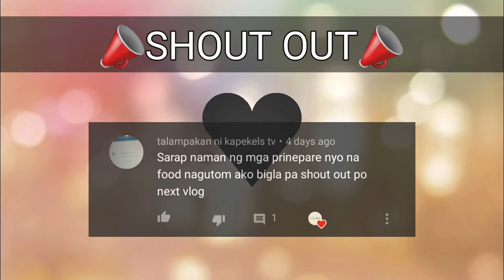GUMAWA NG CORNEDBEEF PIZZA WITH HOMEMADE MOZZARELLA CHEESE | NO OVEN | FOODPREPS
Hope you guys enjoyed watching this and thank you for visiting my channel.

*Watch this in HD to enjoy a high quality video*